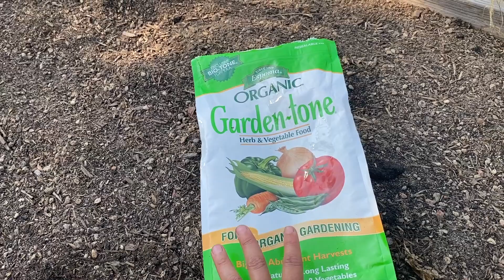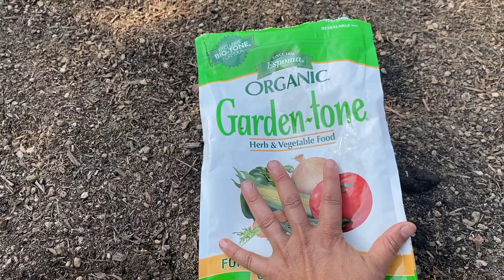Sustrato Huerto y Comida Sana Para el Otoño!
Hola! Cómo están?  Hoy los quiero invitalos al huerto a cómo yo preparo mi Sustrato en el huerto para el Otoño! para seguir adelante con éxito al cultivo de nuestra comida!

 Espero que les guste este video! Que lo compartan con sus amigos y familiares ! Si quiere ayudarme a seguir creciendo como canal y que poda sacar más vídeos...